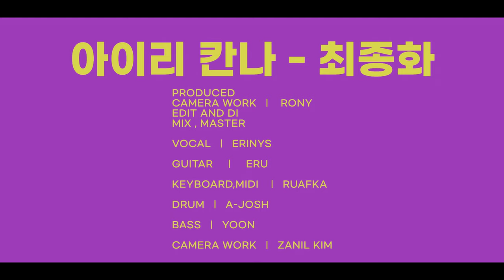아이리 칸나 - 최종화 | 이지두밴드 커버 [에리니스]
안녕하세요 사장입니다.
아이리칸나 많이 좋아합니다.

■MIX ,MOVIE :  사장

■CAMERA WORK :  @ZanilKim